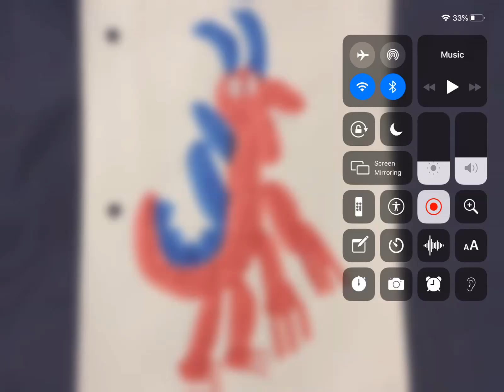Art dragon drawing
Art dragon is like a son to me why because I created him